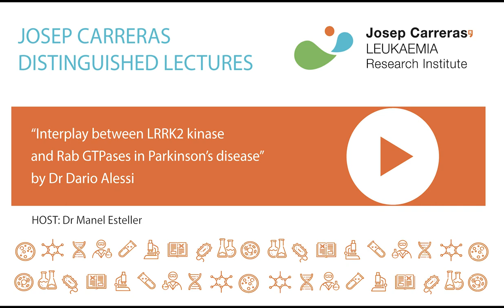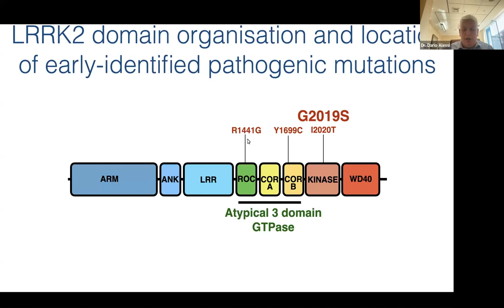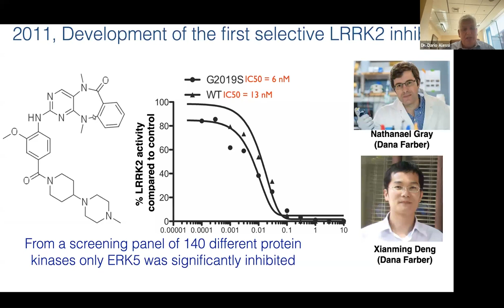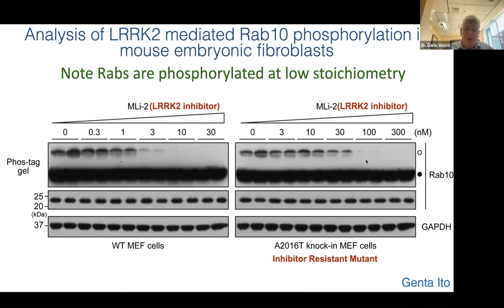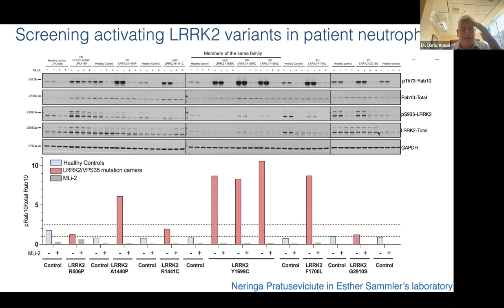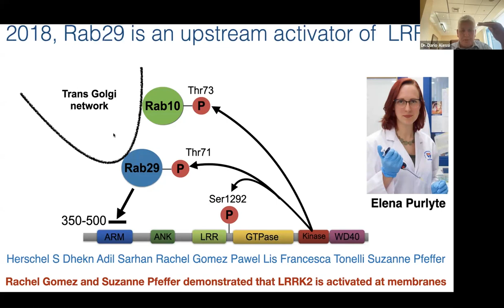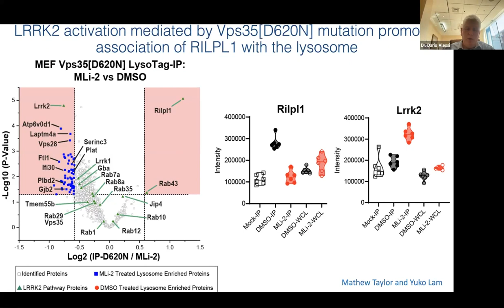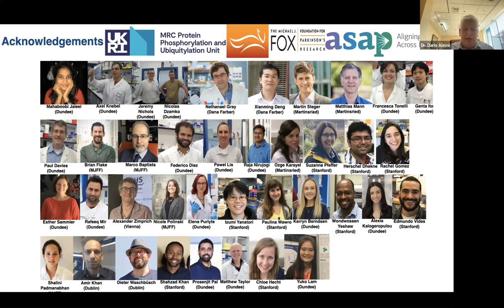Dr Dario Alessi: “Interplay between LRRK2 kinase and Rab GTPases in Parkinson’s disease”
Josep Carreras Distinguished Lecture

Dr Dario Alessi
University of Dundee. Dundee, Scotland, UK

“Interplay between LRRK2 kinase and Rab GTPases in Parkinson’s disease”